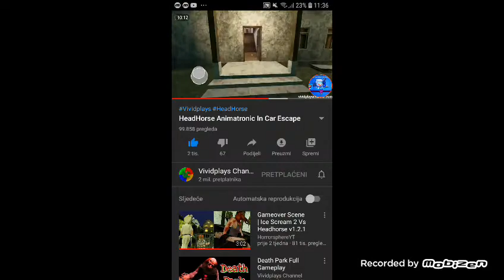KONJ SE PRETVORIO U LIKA IZ FIVE NIGHTS AT FREDDYS 4